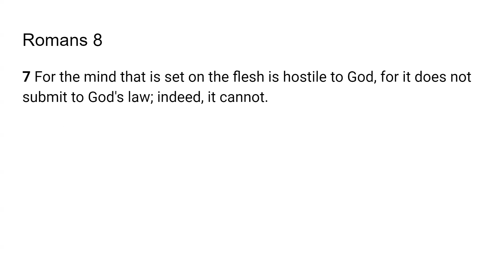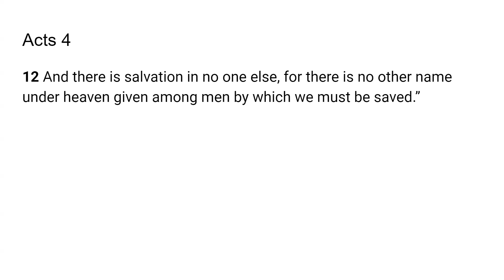Refusing God, Worshiping Self - Go Tell: Scripture from the Lord -Acts 4:12; Romans 8:7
The Lord very graciously gave us Acts 4:12; Romans 8:7 I feel that it is a great privilege and that God will give us revelation as we dig in and uncover the jewels and treasures of His word.. I pray it is a blessing to you as it was to me. I love you all and I am praying for the fulfillment of your destiny even as the road becomes more narrow in Jesus mighty name!